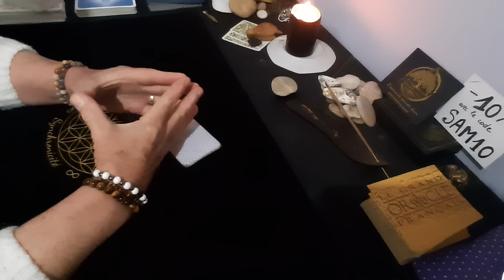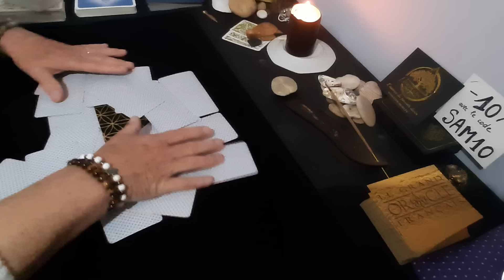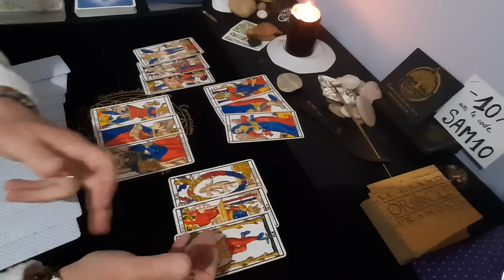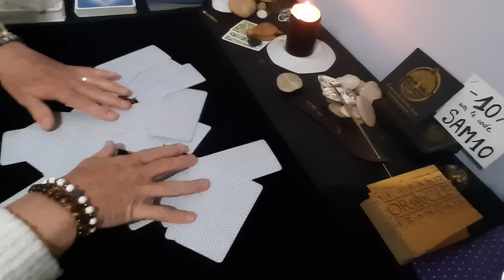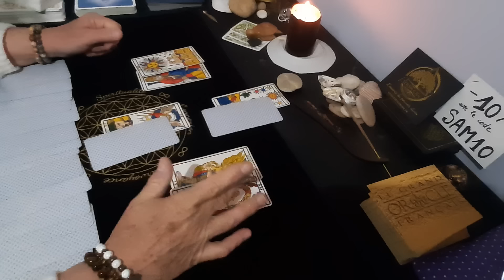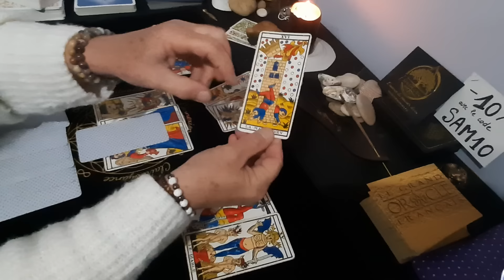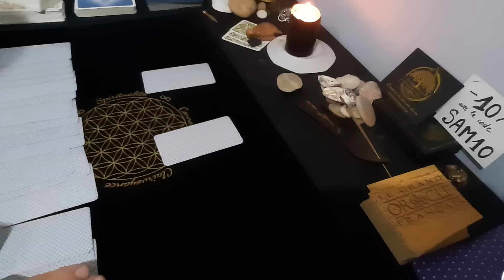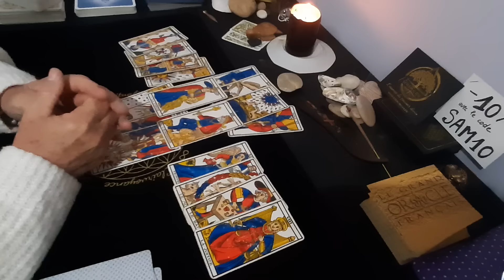🇨🇵 Du Nouveau sur l'affaire du petit Émile et certainement le bon scénario...!